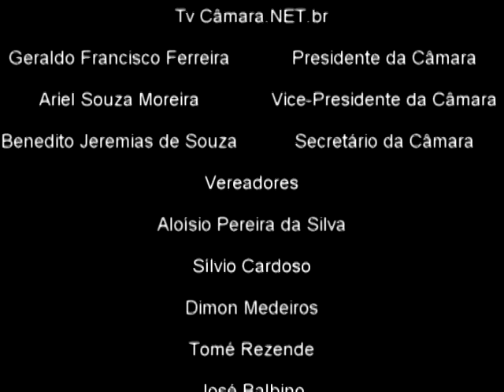Vereador Ariel solicita mais uma vez a extensão da rede trifásica no Bairro do Sobradinho 88ª Sess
Tv Câmara.NET.br
Câmara Municipal de São Tomé das Letras